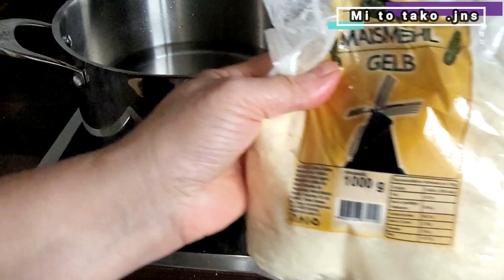Ručak kao nekada na selu kad se klala svinja,na seoski način Palenta/Kačamak,Meso,luka i ništa više.